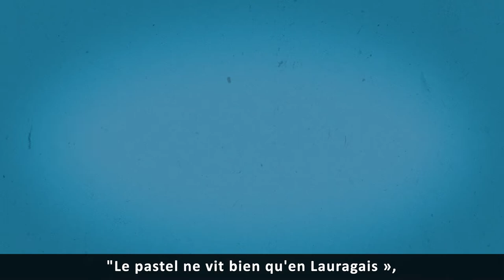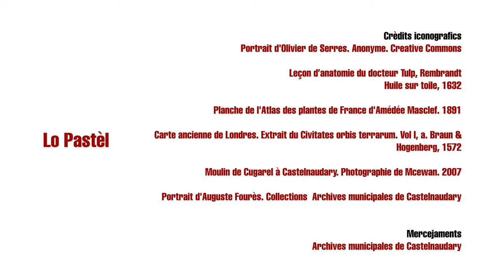Lauragués : lo Pastèl VOSTFR - Occitanica eAnem / CIRDÒC VOSTFR - Occitanica eAnem / CIRDOC